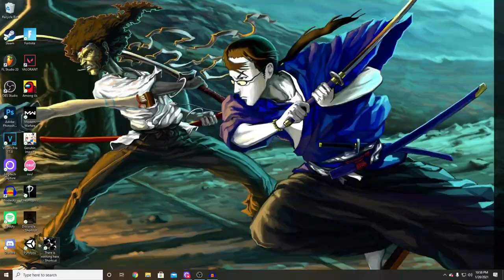3 Scary Games #1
Playing 3 scary games that you may be interested in. Or not.
If you guys like scary games and have any recommendations for me feel free to let me know down in the comment section below but most importantly, I HOPE YOU ENJOY THE VIDEO !!!